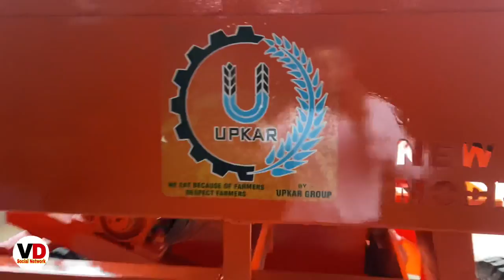Upkar thresher machine new model 2023 Full Review with price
Mungfali naiklane ki machine
Myngfali nikalne ka thresher
Mungfali niklane ka tarika
Mungfali niklane ki machine price
Mungfali thresher
Nvt thresher
Nvt Threhser machine
NVT groundnut thresher
NVT Mungfali  thresher
NVT thresher Ellanband